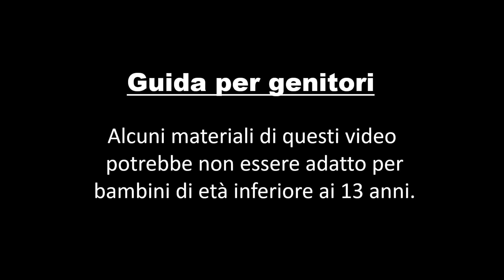Un albero in fiore | A Flowering Tree Story | Fiabe Italiane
► Guida per genitori:
Alcuni materiali di questi video potrebbe non essere adatto per bambini di età inferiore ai 13 anni.

► Dichiarazione di non responsabilità :
Il Italiano canale Fairy Tales (Italian Fairy Tales Channel) e tutti i suoi video non sono "diretti ai bambini" ai sensi del Titolo 16 C.F.R.  § 312.2 della legge sulla protezione della privacy online dei bambini (USA) non sono destinati ai minori di 13 anni Italiano canale Fairy Tales (Italian Fairy Tales Channel) e i suoi proprietari, agenti, rappresentanti e dipendenti non raccolgono informazioni da minori di 13 anni e negano espressamente il permesso a terzi che cercano di raccogliere informazioni da minori di 13 anni  per conto di Italiano canale Fairy Tales (Italian Fairy Tales Channel).  Inoltre, Italiano canale Fairy Tales (Italian Fairy Tales Channel) nega qualsiasi responsabilità per le pratiche e le politiche di YouTube e dei suoi agenti e filiali, o di qualsiasi altra terza parte affiliata, in merito alla raccolta dei dati.